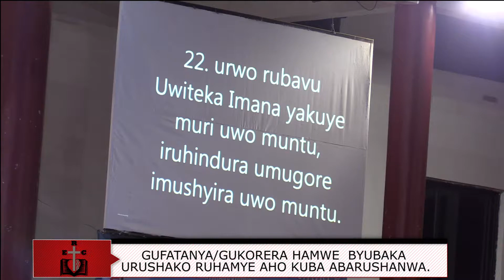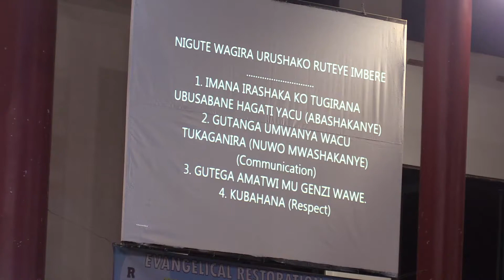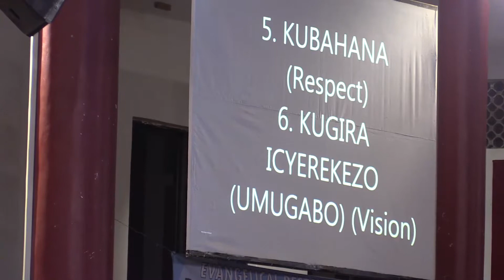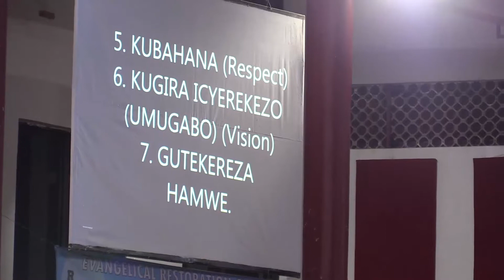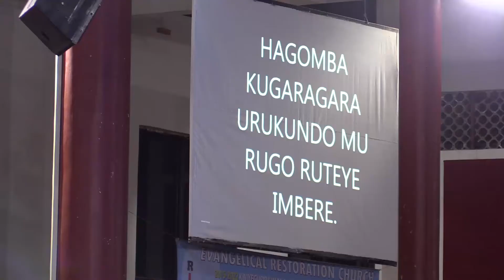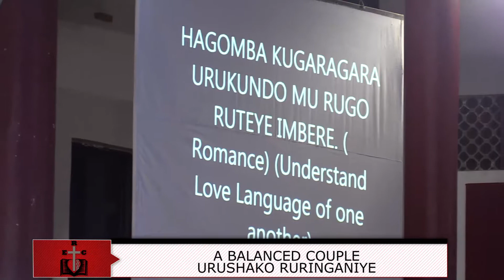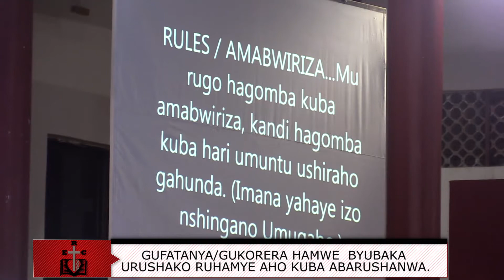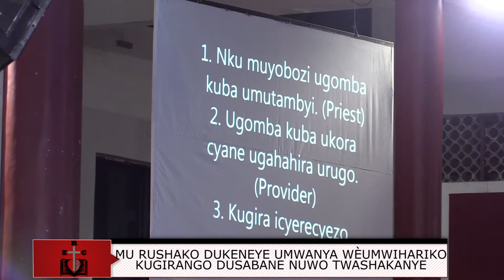13 10 2017 Friday with Pastor Charles THUM from Ghana about "A BALANCED COUPLE"